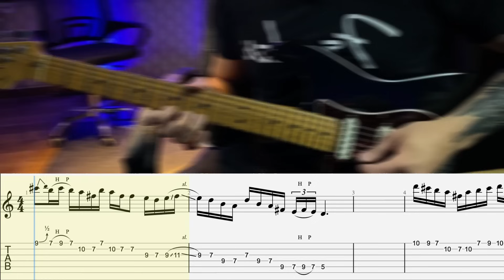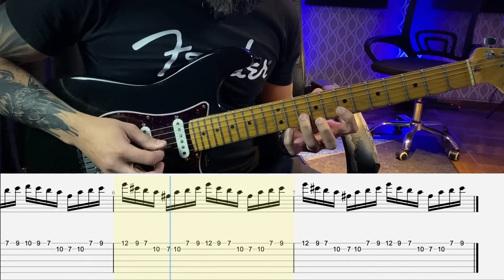O que o DELEO fez AO VIVO?